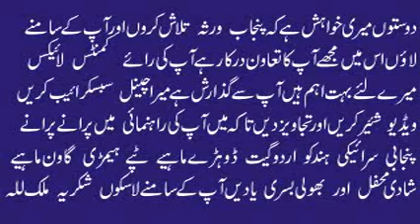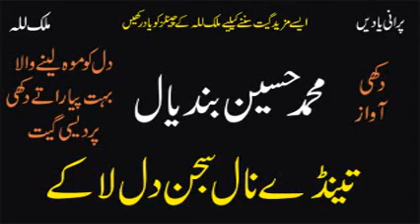Tenday Nall Sajan Dil La Kay | Muhammad Hussain Bandial | Best Punjabi Saraiki Original Audio Song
Tenday Nall Sajan Dil La Kay
Latest Punjabi Song Of Muhammad Hussain Bandial
Bandial Production